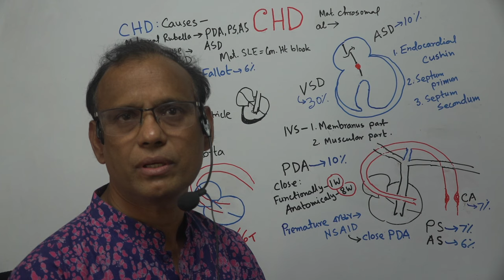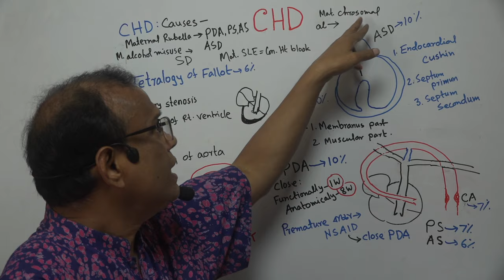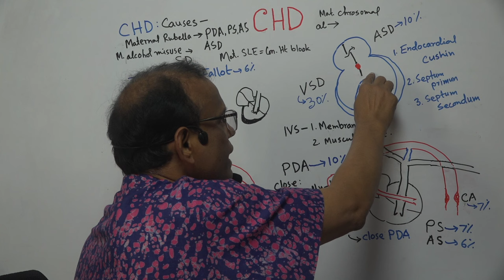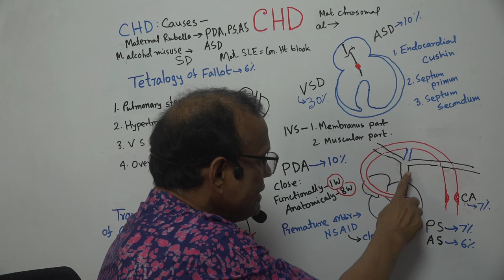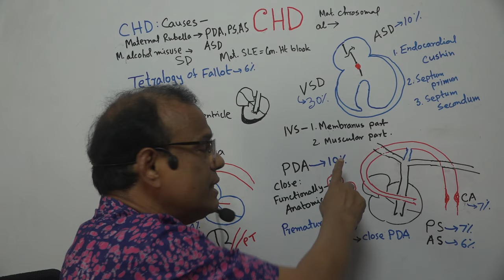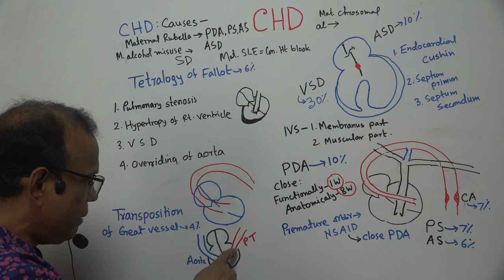Dilip's Tip 53: Congenital Heart Disease